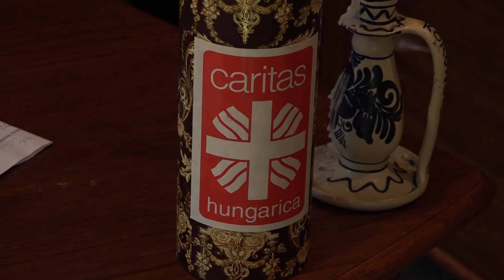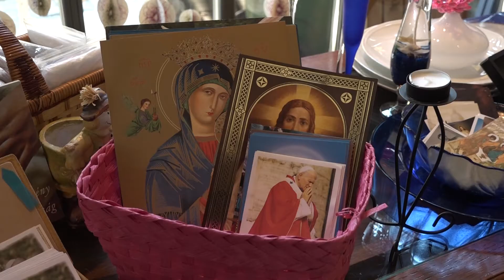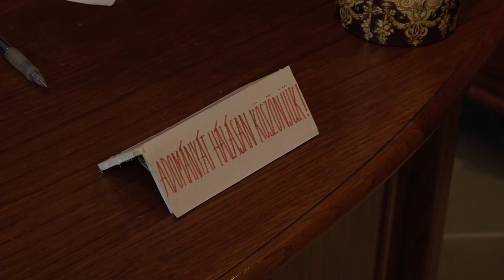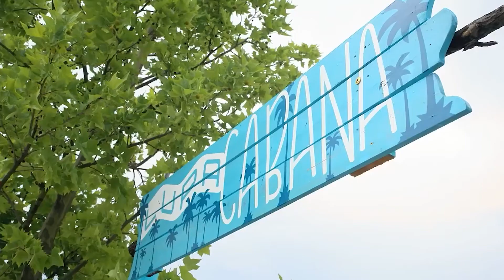Szentendre Ma / TV Szentendre / 2021.07.26.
Városi Kitüntető Díjak – szombatig várják a javaslatokat a kitüntetésekre
Szentendre Város Önkormányzat pályázati felhívása - a Bükkös part 22. értékesítésére
Szent Erzsébet Karitász - az önkéntesek gyűjtik a felajánlásokat
Szentendrei kajak-kenu SE - Adolf Balázs és Pétervári Pál bácsi elindultak a tokiói olimpiára
Gazdára váró kiscicák - a szelektív papír-hulladékgyűjtőből mentették ki a cicákat a VSZ NZrt. munkatársai
Szentendrei NKE Beach Handball Team - Agárdon, a Lupa Beachen, és Salgótarjánban is meghódították pályáját a szentendrei lányok